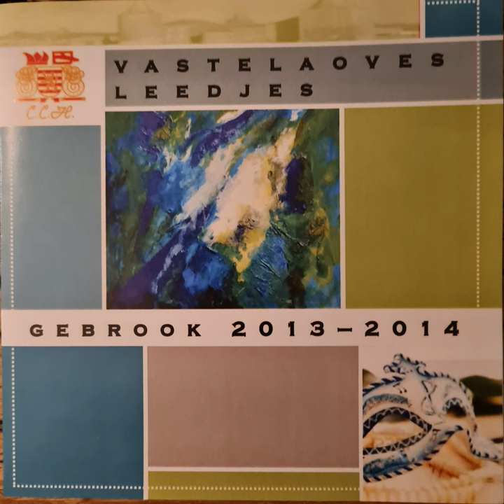De Vastelaoveskirmes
De Vastelaoveskirmes · De Druim · Thijs Bogaert · Bryan Stelten

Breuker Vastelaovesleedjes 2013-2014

Lyricist: Thijs Bogaert
Composer: Bryan Stelten